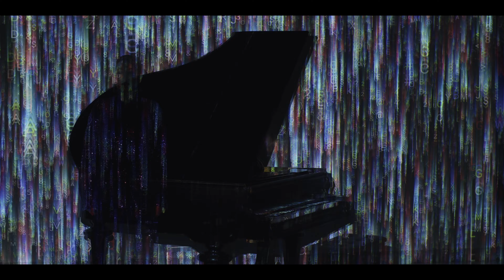Insomnia (Faithless), Akustik Cover (Weichspieler)